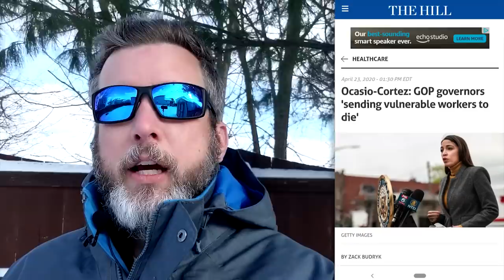RANT: AOC Calls The Capitol Riot 'Traumatic' 🙄